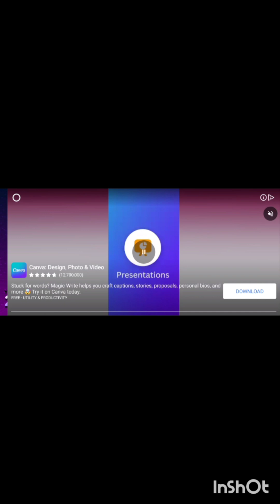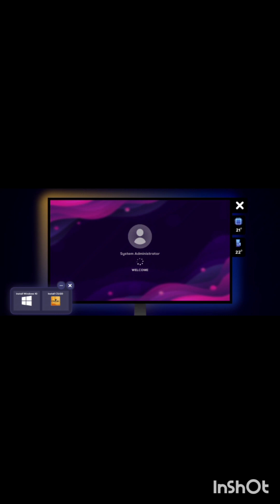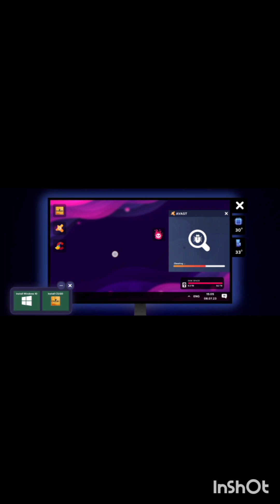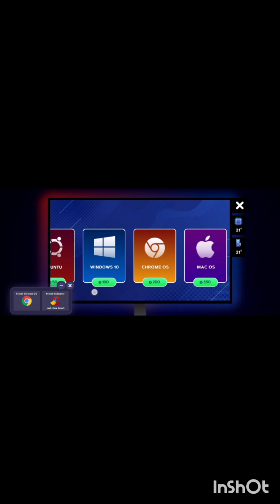Part 2 PC Tycoon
I Played A Lot Offline Soo... I Know Everything!